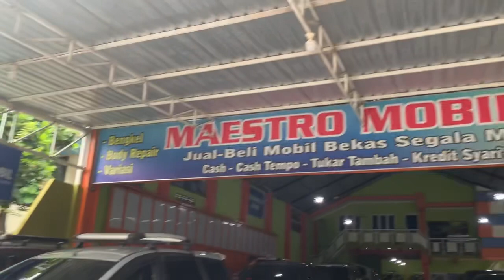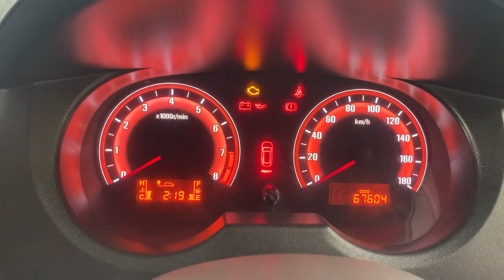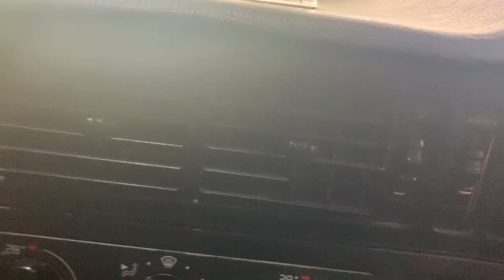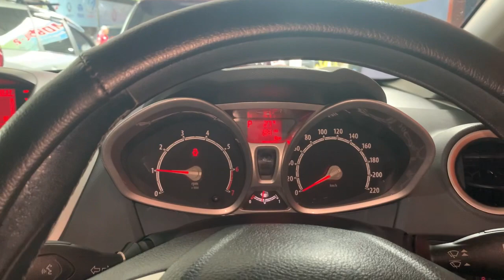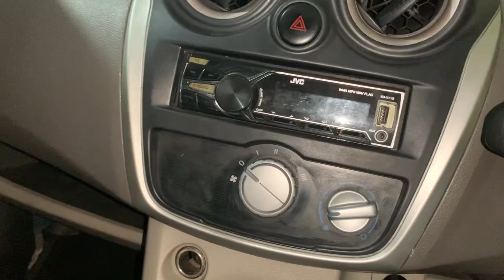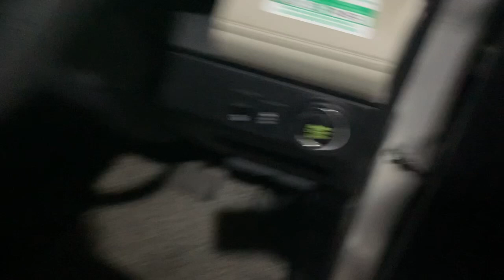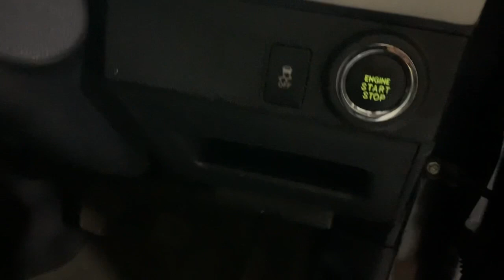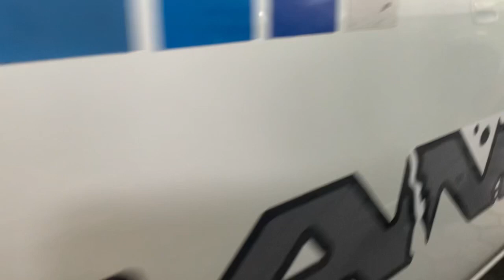UPDATE STOCK SHOWROOM MAESTRO MOBIL 2 | 26 NOV 2022 | BISA KREDIT SYARIAH !! | 📲 0813 9369 0220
Update stock Showroom Maestro Mobil 2

Jln. Wonosari Km 11

Sitimulyo, Piyungan, Bantul, Yogyakarta

Nego Harga (Cash) bisa hubungi :

📲 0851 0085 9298 (Cash Only)

Untuk informasi lebih lengkap!!